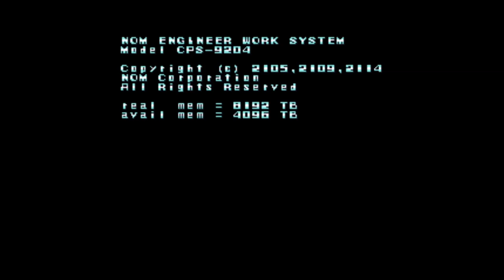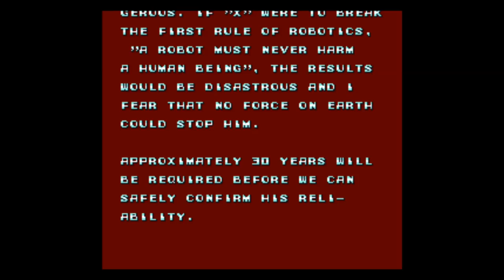Besucher aus der Kindheit: Mega Man X (1/4)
Als Beginn einer neuen Serie und um etwas leichteres zu haben als ständig auf Englisch zu sabbeln, fange ich hier damit an, kürzere Klassiker vorzustellen, die ich selber in meiner Kindheit gespielt habe.

Der erste dieser Mini-Let's Plays ist über Mega Man X, dem Start einer neuen Reihe von Schieß- und Sprungspielen auf dem SNES.

Und als Beweis das ich's ernst meine, ballere ich gleich im ersten Video drei der acht Bosse weg. (Im Ernst, diesmal habe ich, weil das Spiel so kurz ist, gleich alle Aufnahmen auf einmal gemacht. Der LP ist also schon fertig, ich muss nur ein bisschen schneiden und rendern, dann hochladen. Also kein plötzlicher Stop nach ein paar Videos mehr.)